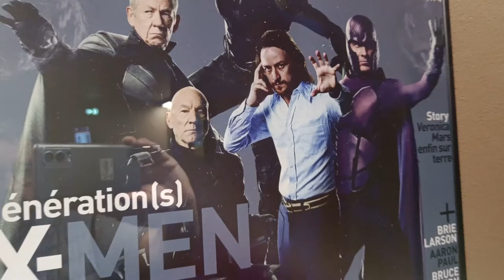Réouverture du cinéma d'Arpajon le samedi 15 octobre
Ce samedi 15 octobre à 14h, le cinéma d’Arpajon rouvre ses portes. Plus de deux ans après sa fermeture le dimanche 5 janvier 2020, et après plus d’un an de travaux. C’est un complexe nouvelle génération qui accueillera la public sous l’enseigne Première Cinémas. Son nouveau propriétaire Charles Vintrou nous le présente.

Ce matin, les Arpajonnais sont venus nombreux prendre le programme des jours à venir et ont été accueilli par l’équipe qui leur a fait visiter les locaux en avant-première. La rénovation les a enchantés, qu’il s’agisse des fauteuils clubs de la salle 1, ou le nouveau hall d’entrée plus spacieux et plus lumineux.

Il ne reste plus qu’à acheter du pop corn et à s’installer confortablement dans les fauteuils pour profiter d’une bonne toile.